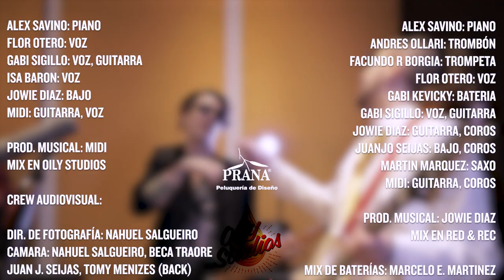Lucky Sessions #01 - September & Finesse ft. Flor Otero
Lucky Lucs presenta la primer Lucky Session con la increible Flor Otero!

Con la participación especial de Facu Rodriguez Borgia, Andres Ollari y  Martín Márquez en los vientos, las versiones de Finesse (Bruno Mars) y September (Earth, Wind & Fire) son la primera entrega de estas sesiones grabadas en Estudio Santa Marta con invitados/as de lujo en cada oportunidad.

0:00 Intro
0:20 Finesse (Bruno Mars cover)
3:41 Backstage
5:14 September (Earth, Wind & Fire cover)

CRÉDITOS:

FINESSE
[Bruno Mars cover]

ALEX SAVINO: CAJON
FLOR OTERO: VOZ
GABI SIGILLO: VOZ, GUITARRA
ISA BARON: VOZ
JOWIE DIAZ: BAJO
MIDI: GUITARRA, VOZ, PERCUSION

PROD. MUSICAL: MIDI
MIX EN OILY STUDIOS

SEPTEMBER
[Earth, Wind & Fire cover]

ALEX SAVINO: PIANO
ANDRES OLLARI: TROMBÓN
FACUNDO R BORGIA: TROMPETA
FLOR OTERO: VOZ
GABI KEVICKY: BATERIA
JOWIE DIAZ: GUITARRA, COROS, BONGO, CAMPANA
JUANJO SEIJAS: BAJO, COROS
MARTIN MARQUEZ: SAXO
MIDI: GUITARRA, COROS

PROD. MUSICAL: JOWIE DIAZ
MIX EN RED & REC

MIX DE BATERÍAS: MARCELO E. MARTINEZ

MARKETING: JULIETA BRIOLA

DIR. DE FOTOGRAFÍA: NAHUEL SALGUEIRO
CAMARA:
NAHUEL SALGUEIRO
BECA TRAORE
JUAN J. SEIJAS
TOMY MENIZES (BACK)
PRODUCCIÓN: GABI SIGILLO, C.A. JAVIER
EDICIÓN: GABRIEL SIGILLO
COLOR: JOHN C.
ASIST. DE EDICIÓN: TOMY MENIZES
GRÁFICA: DANIEL MARIÑO

PROD. INTEGRAL: GASTON HUGO MASPERO

GRACIAS POR EL APOYO A:
GERMAN TRIPEL, BETTO SOSA, PRANA PELU
, MARTIN PALAZZO, HERNAN SALAMA, FER MOLINERO
AGUSTIN ALMIRON, 5 STAR LIMOUSINE, S.K.V.M.A., CAMILA SASSI, NICOLAS CUCHERO
JULIETA BUTTERI, TWITCH.TV/CODEBANSHEE, SOL MACEDO, AGOS CUCHERO, MAX EDELSTEIN
CHRISTIAN LAMAS, 2RAW MUSIC, ESTEBAN JOSE ALBERTO DE LEO, NOKAN, VICACSGO

Finesse, por Bruno Mars, es propiedad de:
Compositores: Christopher Steven Brown / Bruno Mars / Jeremy Reeves / Jonathan Yip / James Edward II Fauntleroy / Philip Lawrence / Ray Charles II McCullough / Ray Romulus

September, de Earth Wind & Fire, es propiedad de:
Compositores: White Maurice / Willis Alta Sherral / Mc Kay Albert Phillip